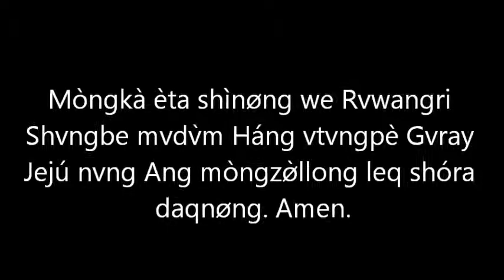Dvkv́mka & Dvløtlv́mlong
RCCC  Mòngkà Online, Dvkv́mkà nvng Dvløtlv́m long.. Redvmwang JungJesse. Nv̀mlo gø̀m 12, 2014.